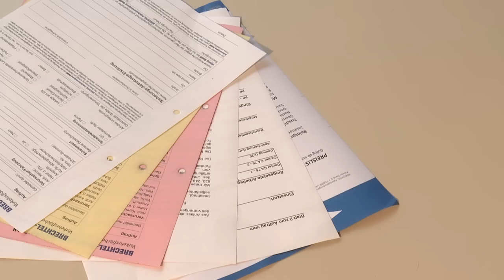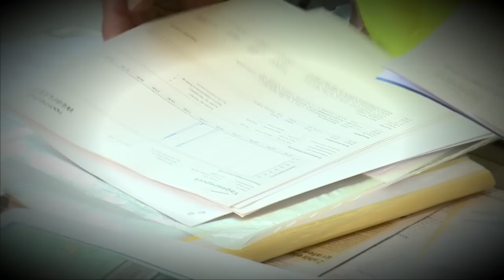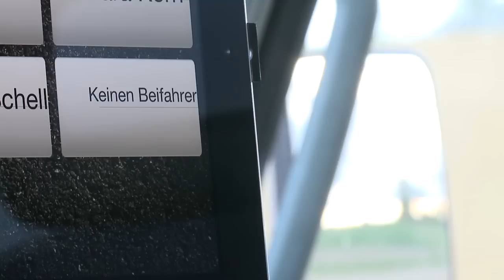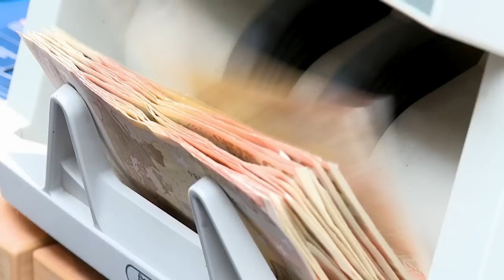Das ZeitPad - Präsentation im Film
In diesem Video geht es um die Echtzeit-Dokumentation einer Ölspurbeseitigung nach Unfall.